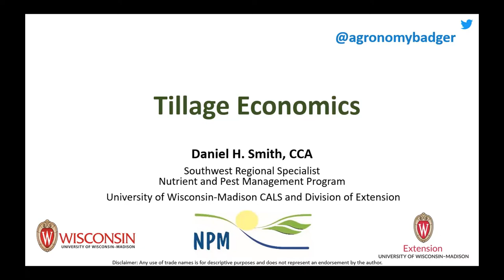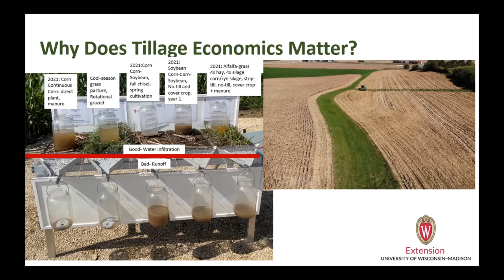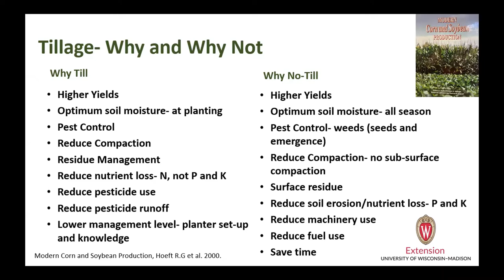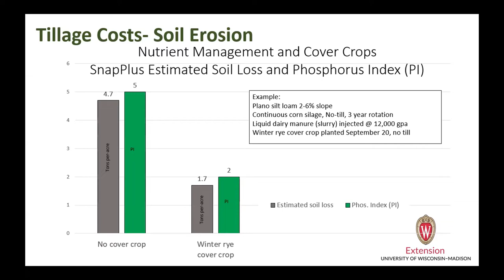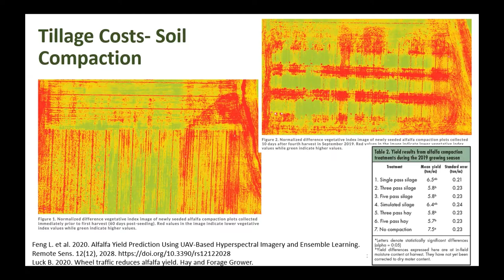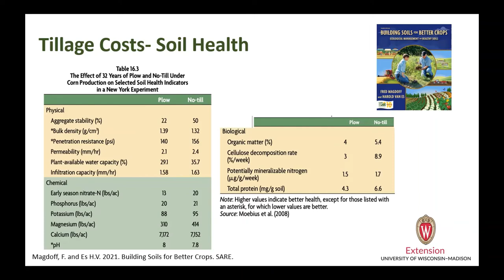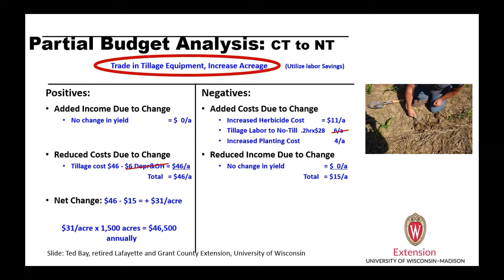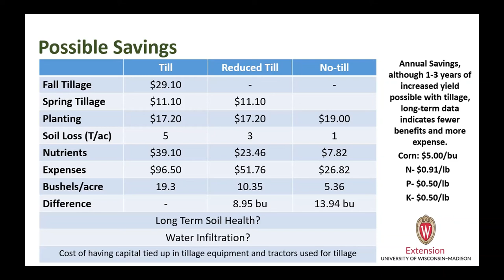Tillage Economics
This video was shared during the "Economics of Soil Health" workshop held in Jo Daviess county in December 2021. This event was a joint collaboration between the University of Illinois Extension and the Jo Daviess Soil and Water Health Coalition.